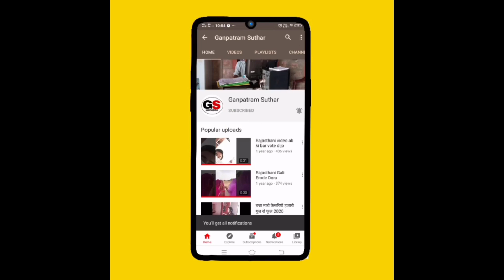driver lock kaise lagate hain saral tarika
furniture
My channel you tube